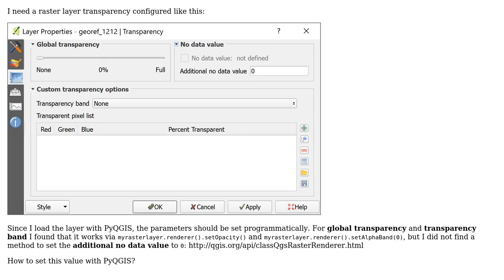GIS: Set raster layer additional no data value with PyQGIS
With thanks & praise to God, and with thanks to the many people who have made this project possible! | Content (except music & images) licensed under CC BY-SA | Music | Images & others | With thanks to user xunilk user Jochen Schwarze and the Stack Exchange Network Trademarks are property of their respective owners. You are responsible for your own actions.